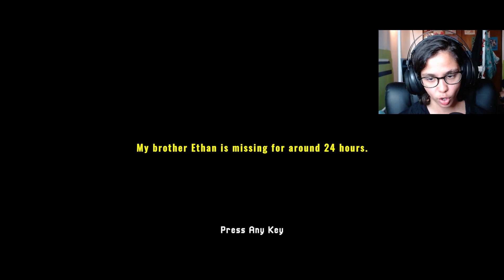Am I The Missing Hiker???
My car told me to walk.. someone play a tiny violin for me.

COMMENT to give me feedback! ~ Thank you all for you support ~